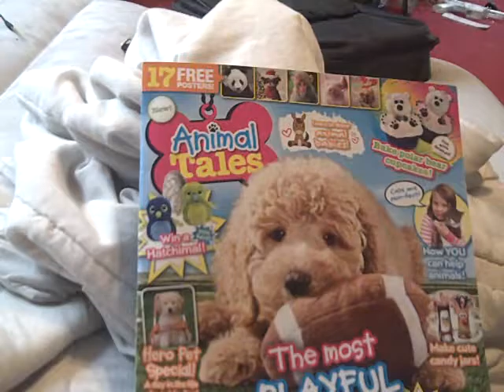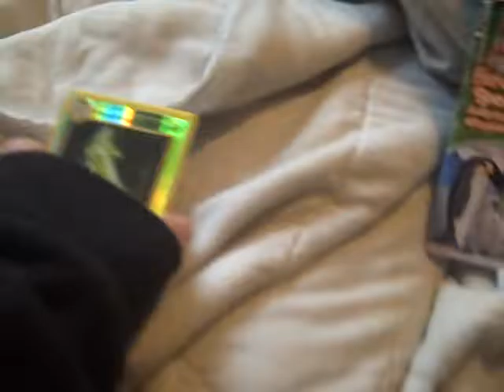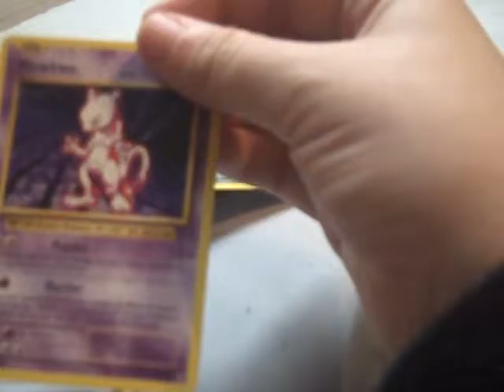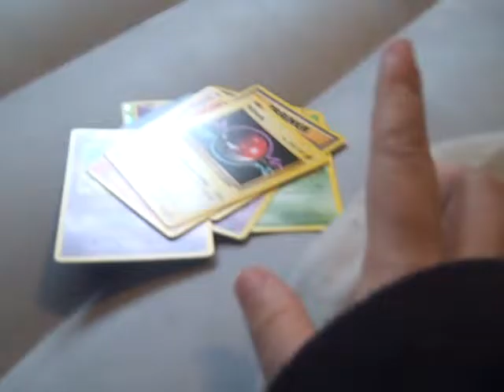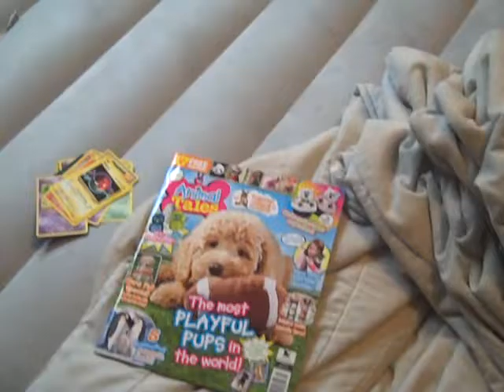Daily Vlog Day 382